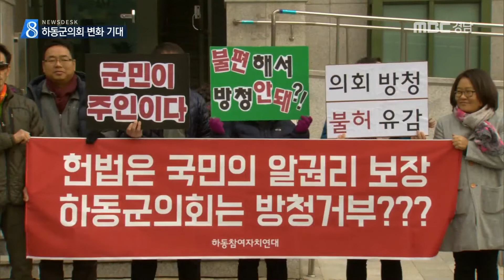하동군의회 달라질까? [MBC경남 뉴스데스크] 180630